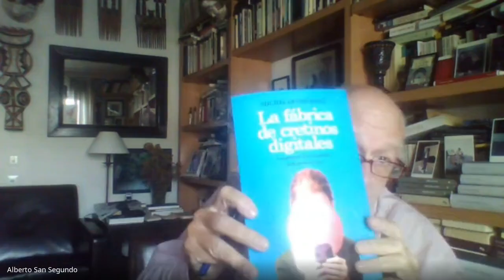Michel Desmurget. La fábrica de cretinos digitales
Emisión de "Todos los libros un libro", un espacio de recomendaciones de lectura en Radio Universidad de Salamanca, dirigido por Alberto San Segundo. Esta semana, "La fábrica de cretinos digitales", de Michel Desmurget.